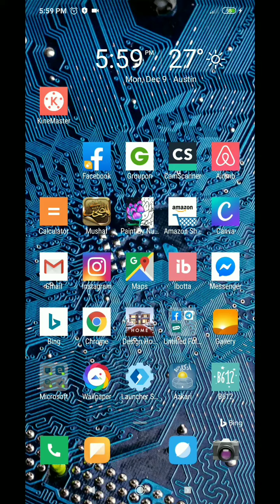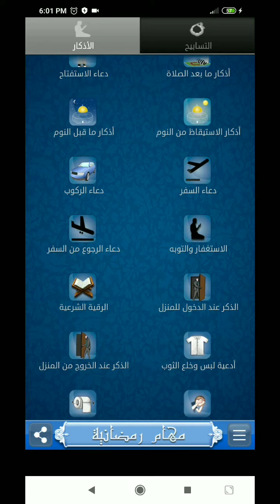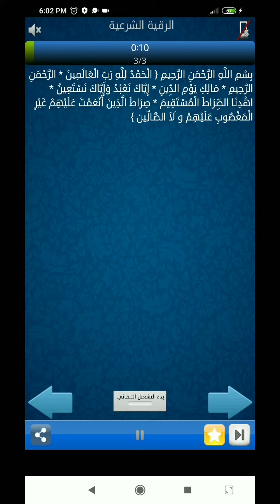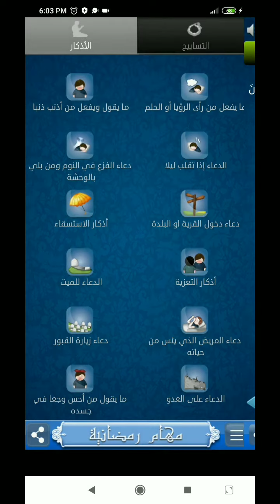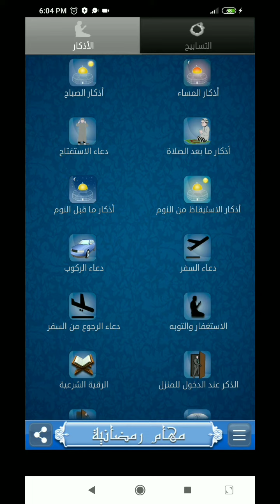أبلكيش أذكار الصباح والمساء وحصن المسلم وجميع الاذكار الي بنحتاجها في يومنا وبيشتغل offline